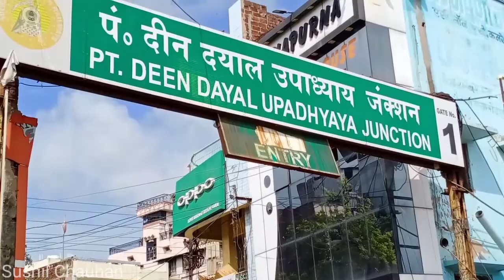पंडित दीनदयाल उपाध्याय जंक्शन मुगलसराय चंदौली ||PANDIT DINDAYAL UPADHYAY JUNCTION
नमस्कार दोस्तों सुशील चौहान यूट्यूब चैनल पर आप सभी का एक बार फिर से स्वागत है दोस्तों आज मैं आप सभी को पंडित दीनदयाल उपाध्याय जंक्शन दिखा रहा हूं जो कि पहले मुगलसराय स्टेशन के नाम से जाना जाता था तो दोस्तों वीडियो पर लास्ट तक बने रहिये अगर वीडियो पसंद आए तो वीडियो को एक लाइक करिएगा

वीडियो को लाइक करना कमेंट करना शेयर करना तो बिल्कुल मत भूलना

mugalsarai station
pandit deendayal upadhyay junction
mugalsarai chandauli
pandit dindayal upadhyay railway station
mugalsarai station chandauli
pandit dindayal upadhyay station chandauli